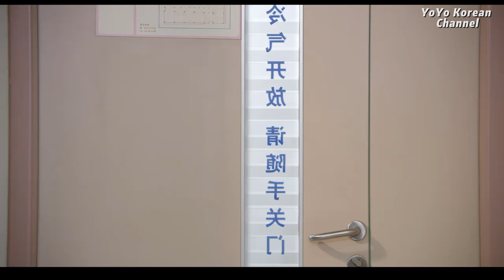안녕하세요, 제 사장님 04 (윌버 판, 쉬루, 마오샤오퉁）| 💘CEO와의 사랑과 증오#zhaolusi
💘전체 재생목록: • 전체⏯안녕하세요, 제 사장님 (윌버 판, 쉬루, 마오샤오퉁)
드라마 이름: 안녕하세요, 제 사장님
장르: 로맨스, 드라마, 멜로드라마, 비즈니스
에피소드: 44

BDBAZP

💬줄거리:
이것은 부유하고 강력한 자들의 감사와 원한, 그들의 사랑과 증오의 얽힘에 관한 것입니다. 이것은 잔여 욕망과 고통이 있는 사랑 게임입니다. 그들은 젊었을 때 처음 만났고, 그들의 감정은 암류로 가득 차 있었습니다. 그들이 다시 만났을 때 모든 것이 더 이상 순수하지 않습니다. 그는 사업가이기 때문에 원하는 모든 것을 얻기 위해 전략을 사용하는 데 익숙합니다. 증오로 돌아온 그녀를 마주하면 모든 것이 뒤집히고 다시 시작될 운명일까요? 한 걸음이 잘못되었고, 모든 걸음이 잘못되었습니다. 뒤돌아보면 아마도 아직 사랑이 있었을 것입니다. 하지만 이 사랑은 증오와 관련이 있고 이 불륜은 자기 이익. 아마도 그들 스스로도 얼마나 진실한지 모를 것이다. 누가 인정할 용기가 있는가: 사실, 행복은 그들에게서 멀지 않다.